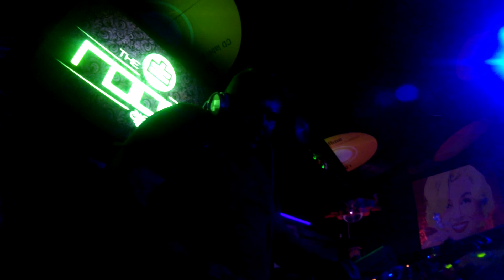Johny Rossi DJ (Live) The Rooms Bogota